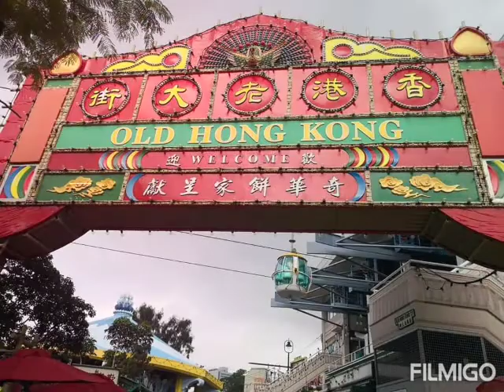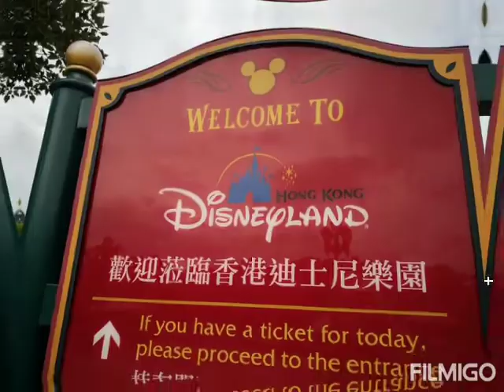HONGKONG 2011 PART 1/YOLLY CAJIMAT